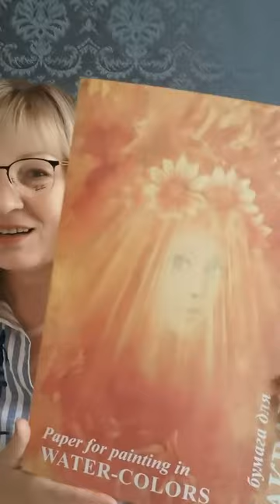Приглашение на тест - драйв. Правополушарное рисование right-hand drawing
Для рисунка вам понадобятся:
- бумага
- гуашь
- кисти щетина и синтетика
- салфетки
- палитра

🌻 art therapy
🎨 рисование с 0 за один день

Отмечайте меня

Рисуем каждый день!